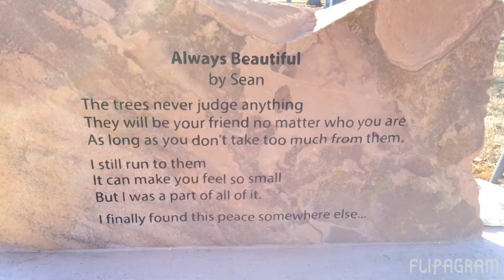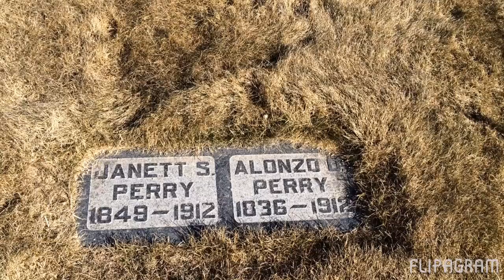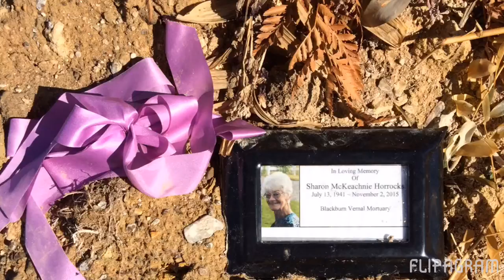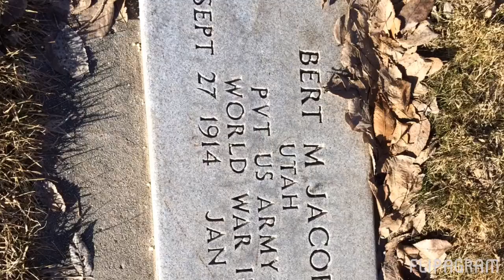April 19, 2016